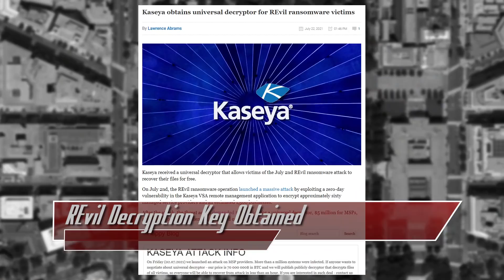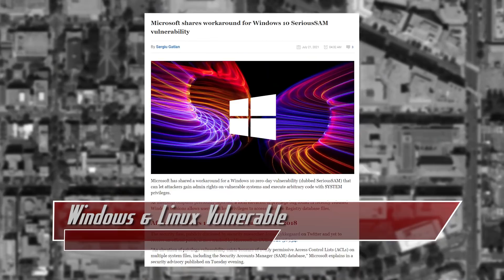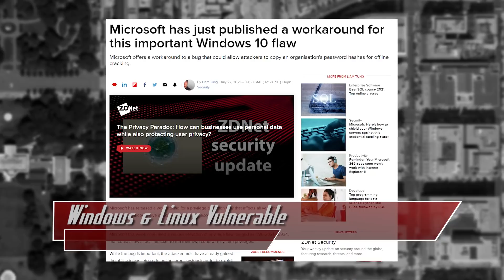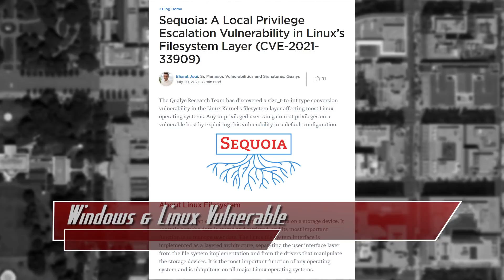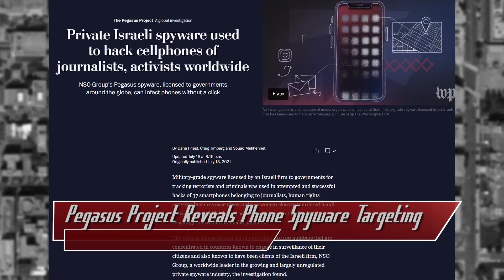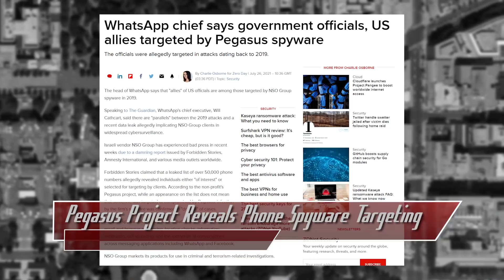Pegasus Project Reveals Phone Spyware Targets - ThreatWire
The REvil Decryption Key is Obtained, Windows & Linux are Vulnerable to Privilege Escalation Attacks, and the Pegasus Project Reveals Phone Spyware Targeting! All that coming up now on ThreatWire.

Links:
Due to Youtube’s bots flagging my source links as “hacking”, you can now find all future link databases via the RSS link (down below) and via the the ThreatWire patreon page (each video post for each episode is a public post and you do not have to be a member to view these).